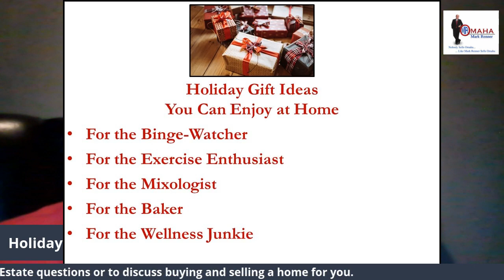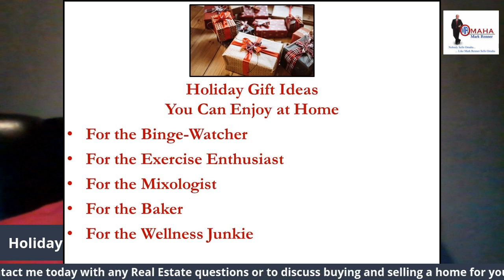Holiday Gift Ideas You Can Enjoy at Home A Video by Mark Renner